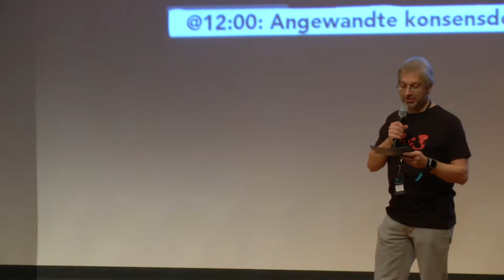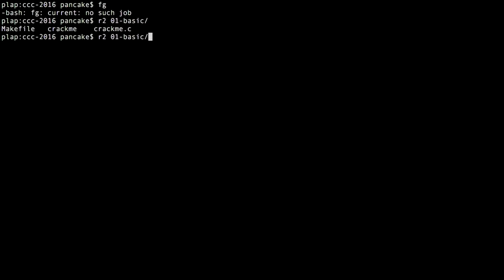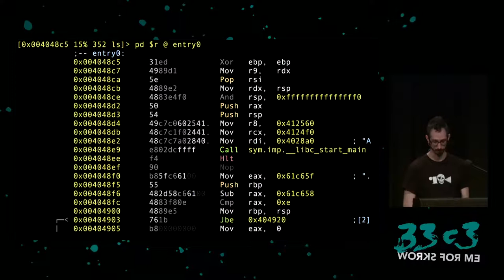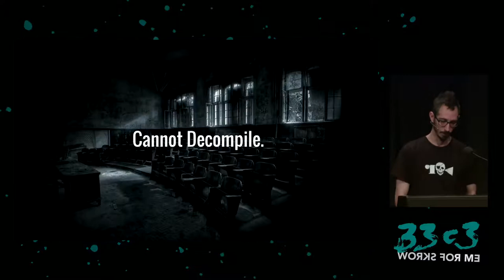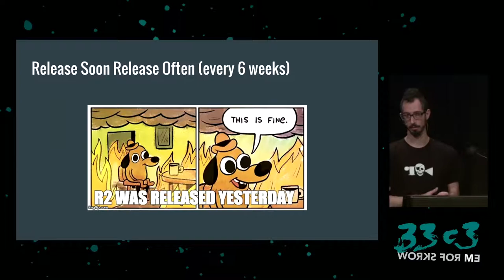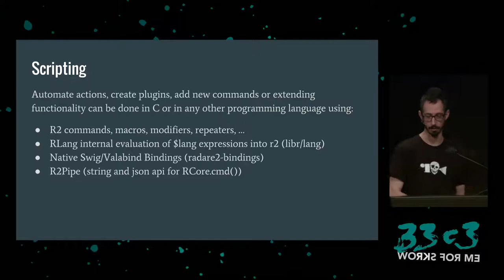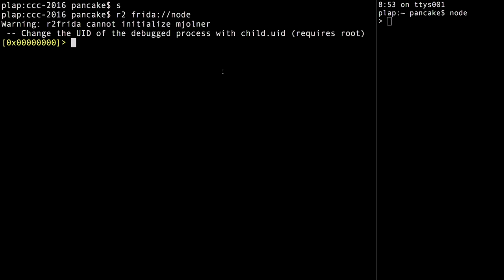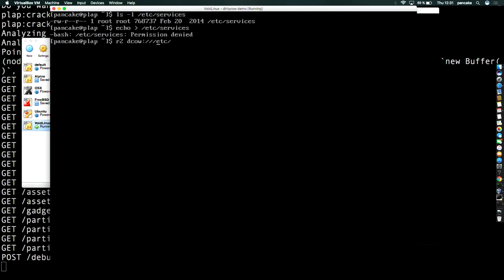radare demystified (33c3) - deutsche Übersetzung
after 1.0

radare is a libre framework and a set of tools to ease several tasks related to reverse engineering, exploiting, forensics, binary patching, .. this year, the project gets 10 year old.

In the process, the design evolved and several new functionalities has appeared, defining better development rules, improving code reviews and introducing RDD and fuzzing as part of the development process. Constant refactoring, writing usage examples and documentation and giving talks, to enlarge the community has been key elements to reach the great user base and health the project lives nowadays.

This year, in order to celebrate the 10th anniversary, the author organized the first r2con, a congress around the tool that aims to be an excuse for sharing knowledge, tools, scripts about what different parties and people is doing with it.

The congress was pretty successful and allowed to meet developers, users and other interested parties for learning more about the future of the tool and understanding its capabilities.

pancake